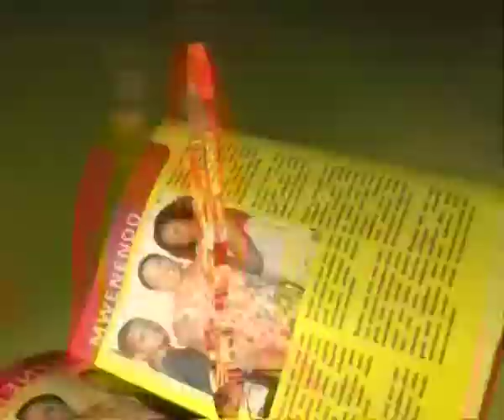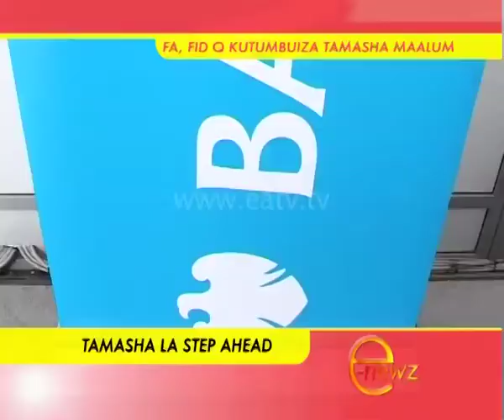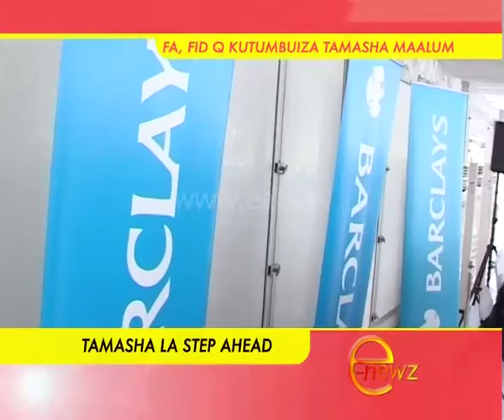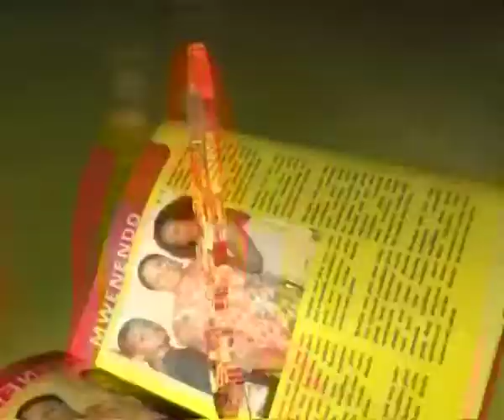E-Newz, 22 Oct 2014